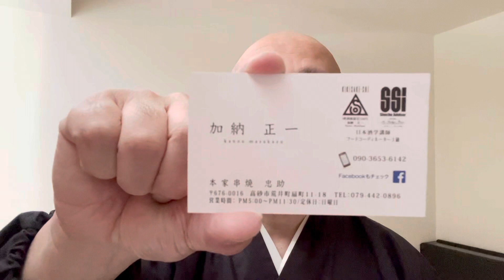『FBI捜査は不適切』(2023/5/17)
【ヒト･モノ･カネをテキサスへ】(CCIMは全米認定不動産投資顧問協会からの称号)

📕 資産家たちはなぜ今、テキサスを買い始めたのか？
📗 なぜ、トヨタはテキサスに拠点を移したのか？
📘 テキサスにZenCozy〜善光寺